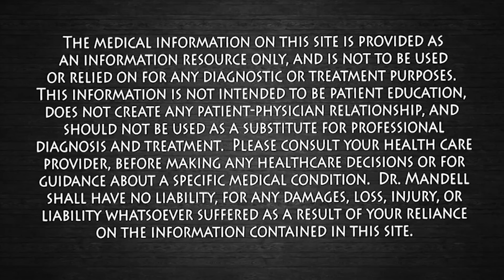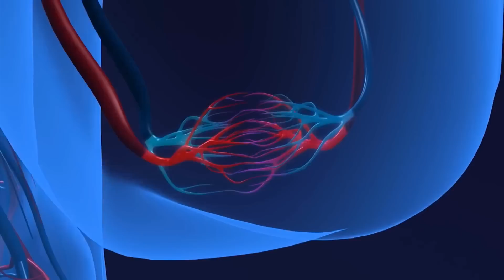1 Mineral Lowers Blood Pressure...Prevent Heart Attack & Stroke | Dr. Mandell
With high blood pressure affecting around 70 million people just in the U.S. and increasing the risk of two of the leading causes of death for Americans - heart disease and stroke - preventing or controlling blood pressure is an essential healthcare objective.

Labeled the "silent killer," due to often having no warning signs or symptoms, high blood pressure is a common and often dangerous condition.

A meta-analysis, funded by the Indiana University School of Medicine Strategic Research Initiative, details positive results that show an association between a daily intake of magnesium and a reduction in blood pressure.